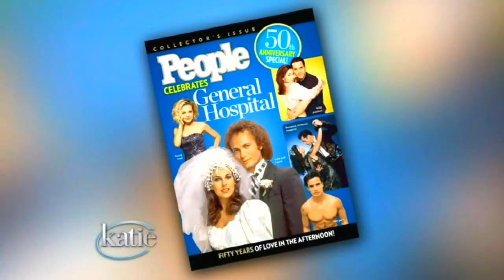GH50 On KATIE CURIC END! - All Cast In Attendance! Part #7 END